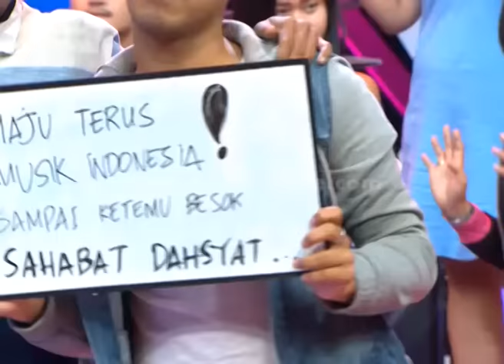Serunya Bernyanyi Dengan Teguh [DahSyat] [30 Agustus 2016]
Teguh menyanyikan lagu "tak bisa menggantimu" diiringi tarian host dan penonton.

Program Variety Show dahSyat berkaitan dengan musik seperti Perform Artis,
Video Klip, Deretan atau Chart Musik, dan Games yang berhubungan dengan musik.
Adapun gimmick diluar musik adalah Gosip Selebriti, Trend Fashion, Hairstyle,
komunitas dan memasak menjadi konten hiburan tambahan untuk pemirsa di Indonesia.